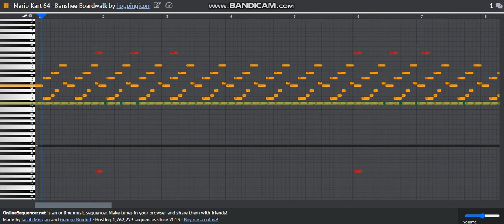[Arrangement] Mario Kart 64 - Banshee Boardwalk